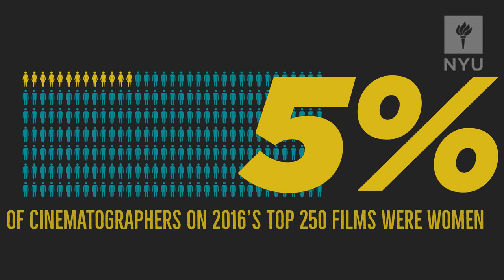Historic Oscar Nods for Two NYU Women Grads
Rachel Morrison (TSOA '00) is the first woman nominated for an Academy Award in cinematography and Dee Rees (TSOA '07) is the first African American woman nominated for writing an adapted screenplay. Susan Sandler, professor and faculty advisor for Tisch's Fusion Film Festival, celebrates their achievements and discusses the state of women and people of color behind the camera in Hollywood.